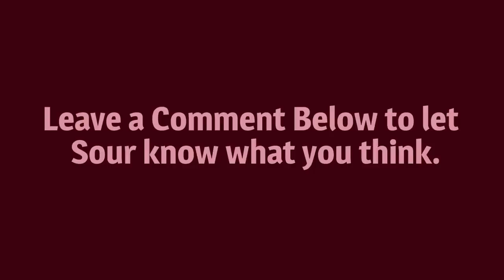Sour Shoes calling into Sean Hannity as Gene Simmons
Sour Shoes calling into SeanHannity as